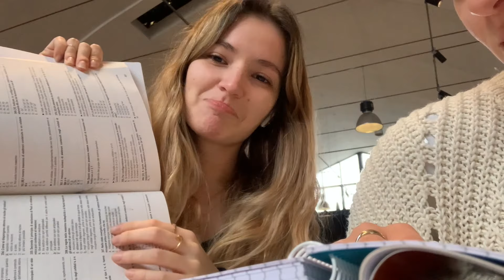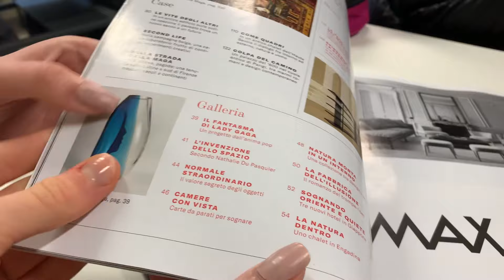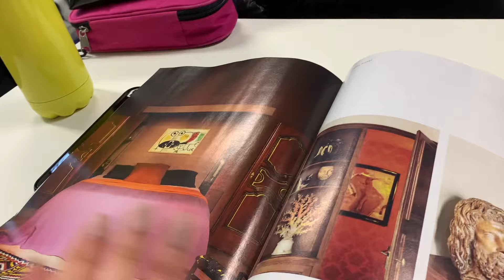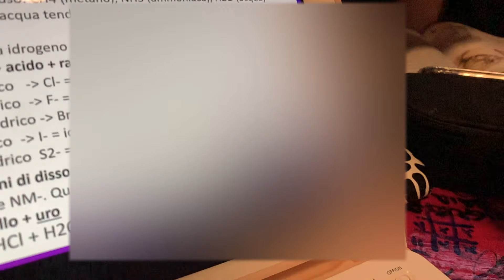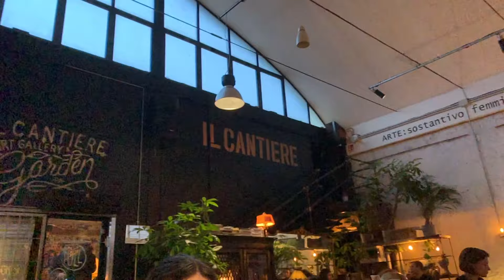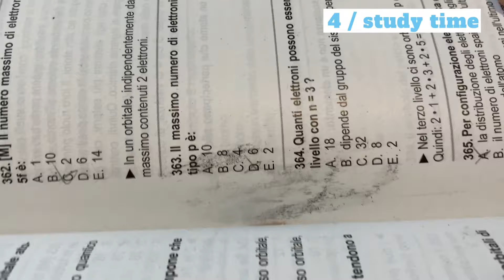COME TO AN ITALIAN HIGH SCHOOL w/ ME!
hi!🧝🏻‍♀️
welcome to a day in the life of Italian high school kids during COVID 19!

song:

Blue Lips, Her's